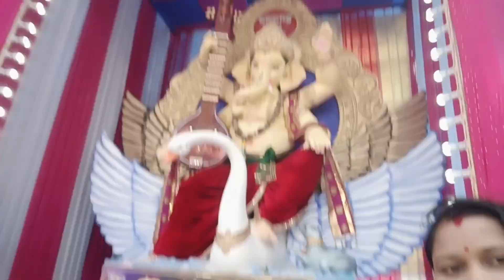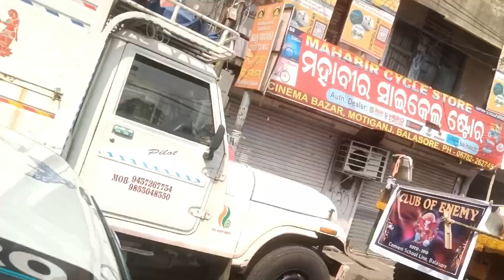Ganesh ଠାକୁର ଭସାଣି ଯାତ୍ରା ଆଜି ଠୁଁଆରମ୍ଭ,ଦୁଇ ଦିନ ଭିତରେ ସବୁ ଠାକୁର ପାଣିରେ ପଡ଼ିବେodiavlogger